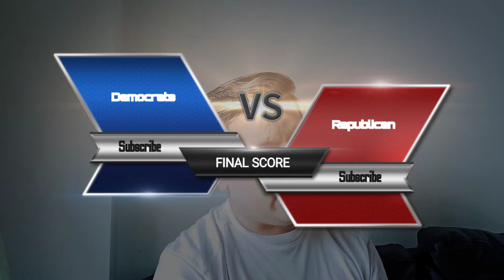TENET Movie Review by Shahbaz Latif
equipped with only one word – Tenet – and fighting for the survival of the entire world, the Protagonist journeys through a twilight world of international espionage on a mission that will unfold in something beyond real time.